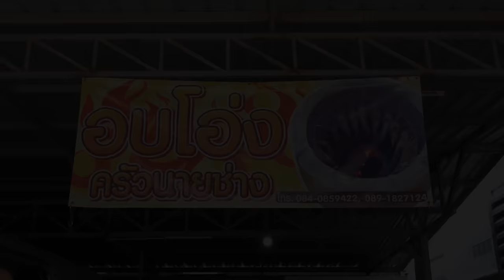Grilled Catfish Fish in a Jar - Thai Street Food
🚩 Information

💲  Price
35 THB

ราชาปลาดุกอบโอ่งครัวนายช่าง